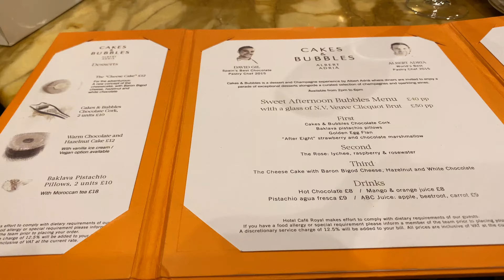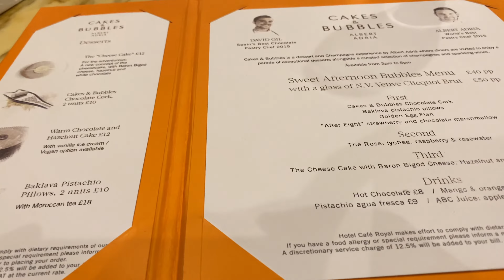Walking in London / United Kingdom 🇬🇧 - 4K 60fps (UHD)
Walking tour in London during Christmas 🎄